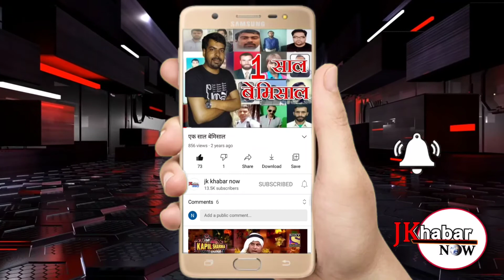शहीदी दिवस पर भारत के शहीदों को नमन किया ।।JK KHABAR NOW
आज शहीदी दिवस पर भारत के शहीदों को नमन किया मुख्य रूप से रमेश कुंडल नरेंद्र पाल सिंह इंदर राजा देवेंद्र कुमार मनमोहन सिंह प्रेमलाल सुरेश शर्मा आदि शामिल हुए दीपक चौक हीरा नगर मैं कार्यक्रम किया गया शहीदों को श्रद्धांजलि दी गई और उनके योगदान को याद किया गया कि आज जो हम आजाद भारत में फल फूल रहे हैं इनका सारा श्रेय हमारे शहीदों को जाता है फिर वह चाहे भगत सिंह जी हो राजगुरु जी हो और सुखदीप सिंह जैसे सुर वीरों की खातिर ही हम आज अपने देश में आजादी की सांस ले रहे हैं यह सिर्फ और सिर्फ हमारे शहीदों के कारण शहीद भगत सिंह शहीद राजगुरु शहीद सुखदेव जीके आज पुण्यतिथि के उपलक्ष पर भारत के शहीदों को श्रद्धांजलि दी गई उनके नाम का जयघोष किया गया और देश के जुबान से यह अपील की गई की कि शहीदों के मार्ग पर चलने की कोशिश करें और हमारा भारत देश जोकि गोविंद धर्मो जातियों से बना एक खिलौना है उसे हम यूं ही संजोए रखें देश में किसान आंदोलन की सराहना की गई और उनके पक्ष में भी नारे लगाए गए की सरकार को उनके हक में फैसला लेते हुए जिन तीन काले कानूनों का किसान विरोध कर रहे हैं उनको जल्द से जल्द सरकार खत्म करें और न्यूनतम समर्थन मूल्य की मांग को भी माना जाए श्री लाल बहादुर शास्त्री जी ने नारा दिया था जय जवान जय किसान क्योंकि देश की सुरक्षा अगर कोई करता है तो वह हमारे जवान हैं और देश को अगर कोई अन्न प्रदान करता है तो वह किसान इसलिए सरकार को किसानों के पक्ष में जल्द से जल्द फैसला लेना चाहिए